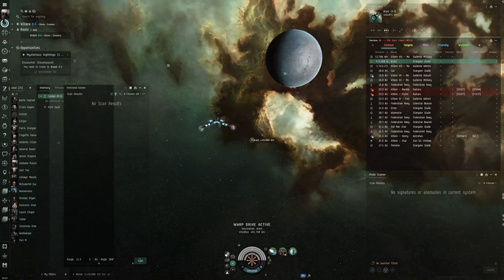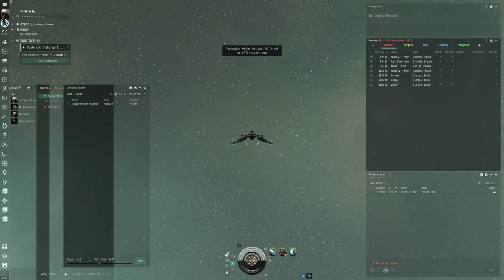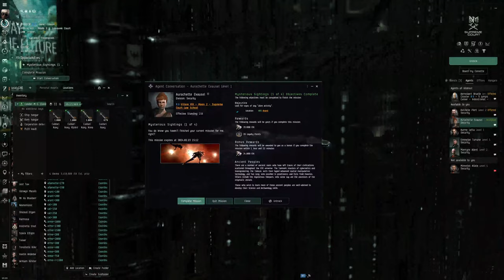EVE Online Alpha Guide: Handling 'Mysterious Sightings 1 of 4' in a Condor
Embark on an interstellar adventure with "Handling 'Mysterious Sightings 1 of 4' in a Condor," a detailed guide designed for the indomitable spirit of EVE Online Alpha Clone pilots. This video is your key to unlocking the potential of Alpha Characters in the vast, dynamic universe of EVE, focusing on one of the most intriguing and rewarding exploration missions available to new and veteran players alike.

🚀 Mission Overview:

Dive into the enigmatic world of 'Mysterious Sightings 1 of 4', a mission that tests your wit, agility, and strategic prowess. Our guide meticulously outlines how to navigate this mission with the Condor, a ship celebrated for its speed and adaptability, making it a prime choice for Alpha Clones seeking to make their mark.

🌌 Alpha Clone Empowerment:

This video is crafted with the Alpha Clone experience in mind, emphasizing how to maximize the Condor's capabilities within the Alpha Clone limitations. From fitting essentials to combat strategies, we provide comprehensive insights to not just survive but thrive in the mission.

🌟 Exclusive Tips & Tricks:

Gain invaluable knowledge with our expert tips and tricks tailored for the 'Mysterious Sightings 1 of 4' mission. Learn to exploit the Condor's strengths against potential threats and uncover secrets to achieve mission success efficiently.

💡 Enhance Your EVE Gameplay:

Beyond a simple walkthrough, this guide serves as a beacon for Alpha Clones aspiring to excel in EVE Online's multifaceted universe. 'Mysterious Sightings 1 of 4' is just the beginning of a journey that hones your skills, prepares you for complex challenges, and reveals the power of strategic planning and execution.

Join us as we navigate through "Handling 'Mysterious Sightings 1 of 4' in a Condor," offering a step-by-step strategy to conquer this captivating mission. Share your thoughts and additional strategies in the comments below to foster a vibrant community of EVE strategists.

Thank you for tuning in, and remember: In EVE Online's cosmos, every Alpha Clone has the potential to rise through the ranks with the right knowledge and skill set. Fly daringly, pilots, and let's unravel the mysteries together.